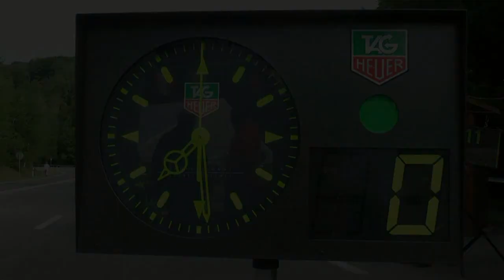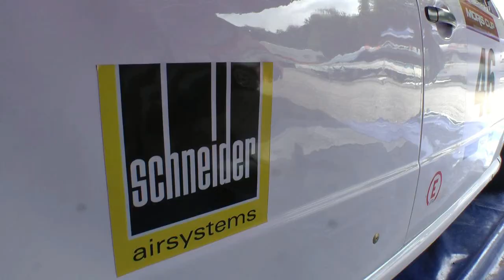MORIS CUP Jahodna 2014 - Martin Hroba - Skoda Fabia [ MaxxSport ]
MaxxSport oferuje nagrania video w jakości HD każdemu startującemu zawodnikowi.